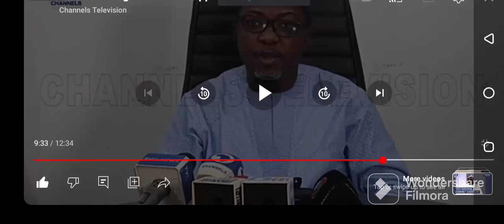Election Tribunal: Apapa Will Start Appearing In Court As Labour Party's Representative - Arabambi